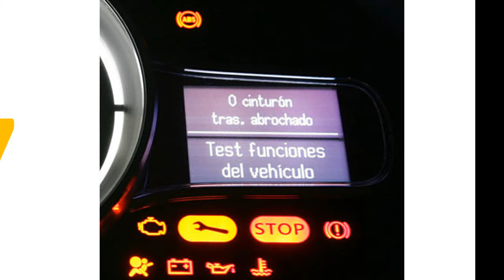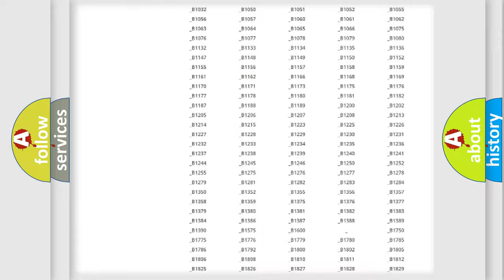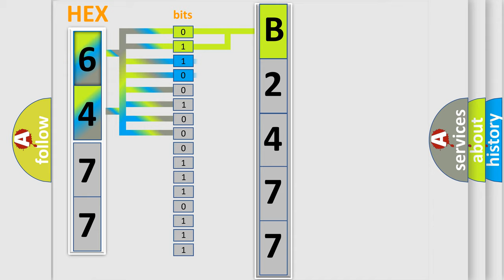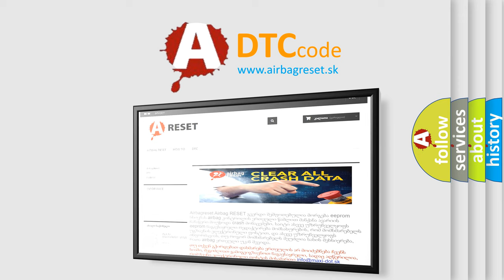DTC Mercury B2477 Short Explanation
Contents:
0:21 Basic DTC analysis according to OBD2 protocol standard.
1:48 Insight into programming
2:58 A diagnostically understandable description of the Diagnostic Trouble Code
3:05 Basic error definition

Make
Mercury
Code
B2477
Definition
Camera Control Unit
Description
A malfunction is detected in camera-connection recognition signal circuit
Cause
Camera-connection recognition signal circuit